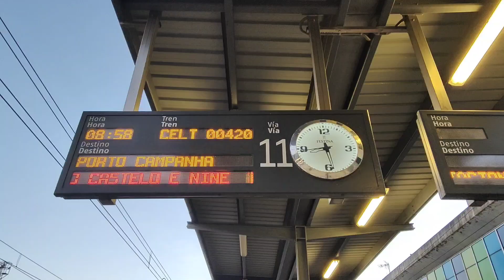viajando desde Vigo Guixar a Porto-Campanha en el tren celta CP Portugal